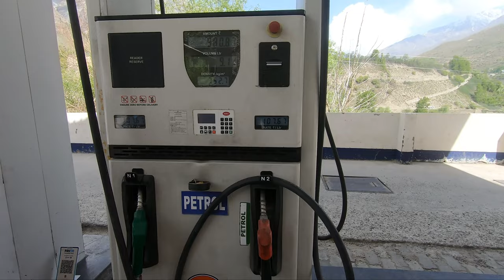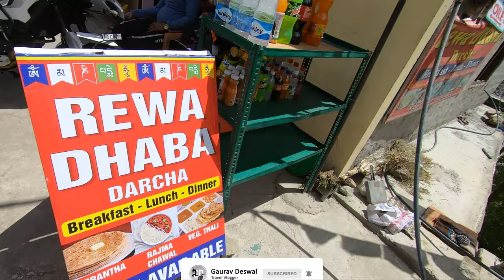Ep.3 Extreme Off-Road VS. Dominar 400 | Zanskar Ride 2022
This is third episode of zanskar valley ride 2022.
Drop your views and thoughts in the comment section.

1.MY VLOGGING SETUP
Mobile holder
Shotgun Microphone
My Gimbal

2.STUFF I USED IN MY RIDES:
Tank bag
Laptop bag
Saadle Bag
Riding jacket
Pro biker gloves
Action cam
Action cam mic
Power bank
Memory card

leh, ladakh, leh Ladakh, Zanskar, Zanskar valley, dominar 400, benelli trk 502, Himalayan scram 411, scram 411, off road, shinkula pass